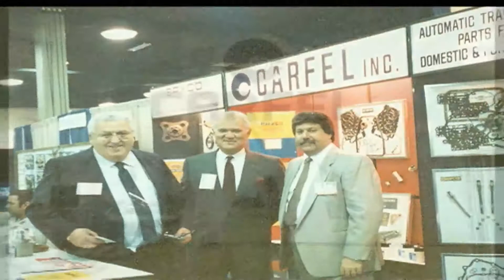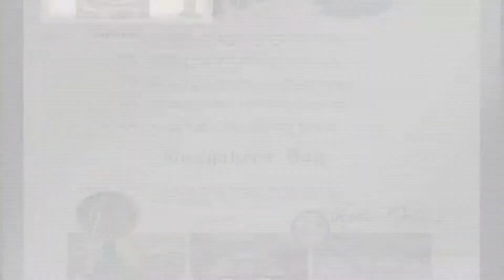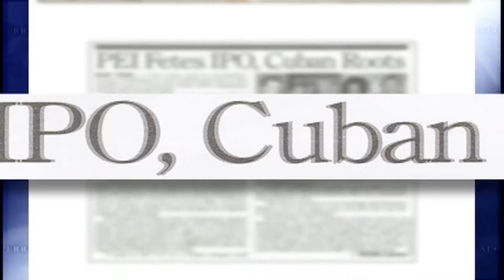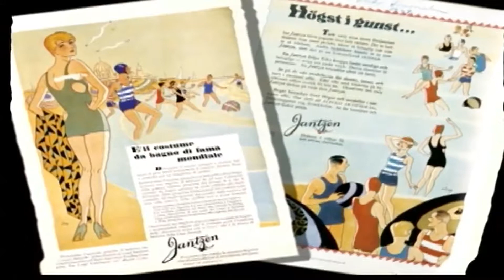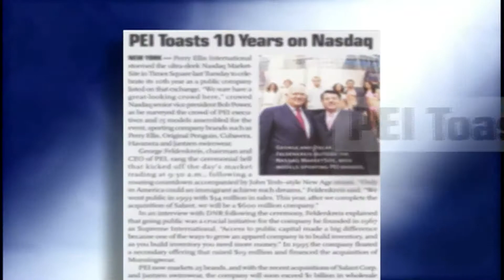Perry Ellis international - History